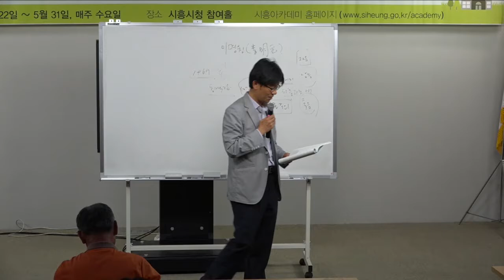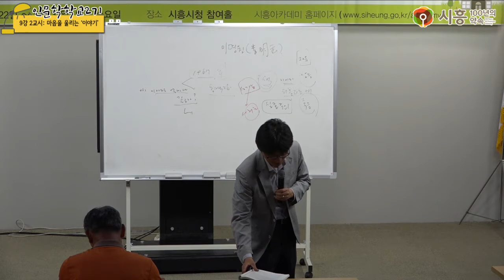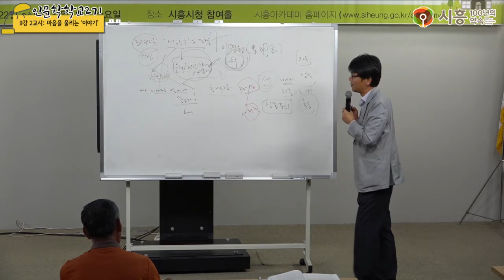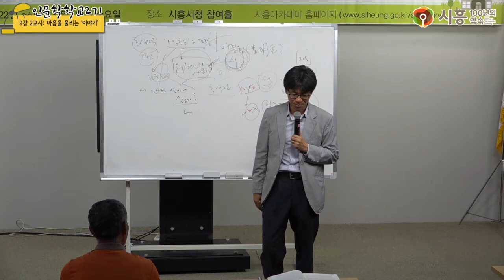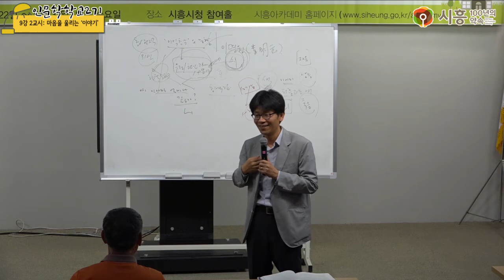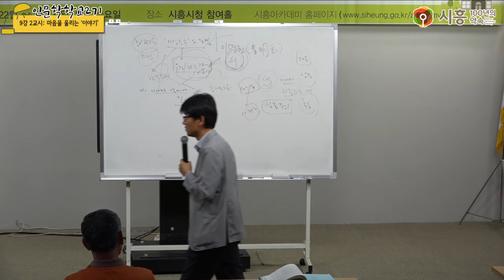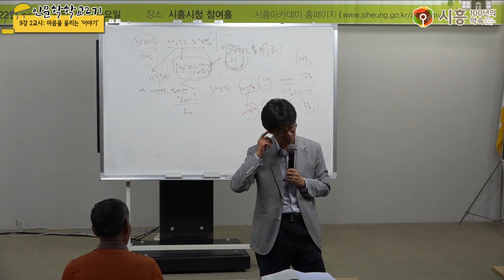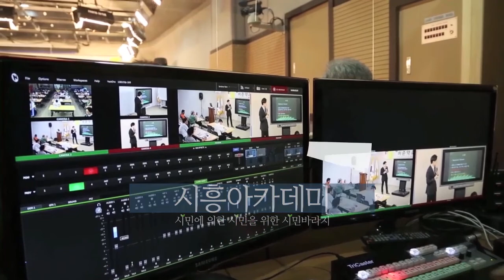[시흥아카데미] 인문학학교2기 9강2교시 「마음을 울리는 이야기」 - 이명원(경희대후마니타스칼리지 교수)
[시흥아카데미] 인문학학교2기 9강2교시 「마음을 울리는 이야기」이명원(경희대후마니타스칼리지)

강의명 : 인문학학교2기 9강 2교시

내 용 : 마음을 울리는 이야기

강 사 : 이명원 (경희대후마니타스칼리지강사)

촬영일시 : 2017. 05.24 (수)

■ 학교장 : 우기동 (경희대 후마니타스 교수)

■ 촬영 : 박민규(시민VJ)

■ 편집 : 김수정(시민VJ)

■ 제작 : 시흥시